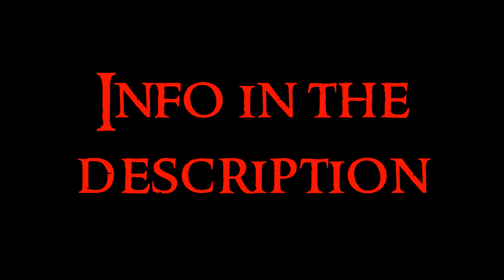Romantic Art - 12 Painting: France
Twelfth video about the Romantic Art serie. Any doubt?

Romanticism is born in XIX century. It is about the manifestation of feelings and sensations through art. It began in literature by the ideas of Goethe, Rousseau and Hegel. Ideals as revolution, nationalism, freedom, independence are the pillars of the romantic thinking. Historicism, coming back to the old forms, but reinterpreting it. Dramatic emotions, the sublime and ruins. Nostalgia for the past.

Painting was very developed in Romanticism. Great imagination, theme of the Middle Ages, legends from the north and national legends. Exotism, ruins, sublime landscapes, monsters, fantasy, dramatism are some of the characteristics.

France

Pierre Paul Prud’hon: Portrait of Josephine, Rape of Psyche, Vengeance and Divine Justice pursuing the Crime

Theodore Gericault: he made combat scenes, scenes of horse races and historic-allegoric paintings. Mounted official, Wounded cuirassier, Derby of Empson, Horse race at Rome. The Raft of the Medusa is his masterpiece, and it represents a historical event of a shipwreck, whose people had to practise cannibalism to survive. Moloquism, the horrible, blood... He also made psychological portraits of mental ill people for a friend called Georget, as the Kleptomaniac and Crazy lady. Psychological tragedy

Eugène Delacroix: luminic and violent colors and contrasts, defends the color against the line. Barque of Dante, Slaughters of Scios (moloquism). He also follows the favourite topics of the romantics, as in Hamlet (medievalist), the Entrance of the crusaders in Constantinople or the Death of Sardanapalus, other great example of moloquism, with pure violence and death. Fascination for the east, but it is an imaginary east because he didn’t go there, he only knows about it by literature and drawings. Women of Algiers.
Liberty guiding the people: in honor of a revolution that happened in 1830 in Paris. It represents Marianne as an allegory of France, accompanied by the culotte. Liberty, revolution, republic.
Greece in the ruins of Missolonghi: it represents a mother as allegory of Greece, searching for her children among the ruins. Greece was taken by the turks. Eastern woman, half-naked to show moral superiority. Moloquism because the blood.
Other paintings are Fight of Jacob and the Angel, Orphan girl in the cemetery, Hercules and Alcestes, Medea, and Portrait of Chopin

Ingres: as romantic, he has the Dream of Ossian

Théodore Chassérieu: Toilette de Esther, Venus Anadyomenes, Portrait of the two sisters

Paul Delaroche: Napoleon at Fontainebleau, Execution of Lady Jane Grey

Emile Jean Horace Vernet: Barricade in Rue Soufflot, Napoleon in the battle of Arcole Bridge, Wounded arab soldier

François Auguste Biard: he traveled around the world with his wife, they participated in a expedition to the Artic. Magdalena Bay, Fight against polar bears, Walrus hunt

Jacques Henri Sablet: Roman elegy, it is a double portrait in the protestant cemetery in Rome, near the Pyramid of Cestius

Paul Baudry: academicist. Murder of Marat, The Wave and the Pearl (this last one is one of my all-times favourite paintings)